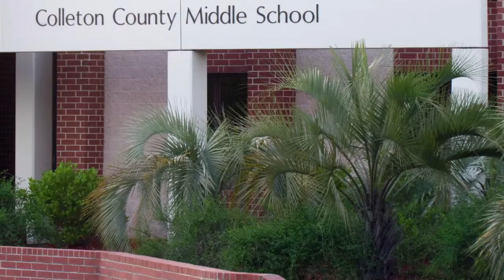Tuesday, March 1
This video is about Tuesday, March 1